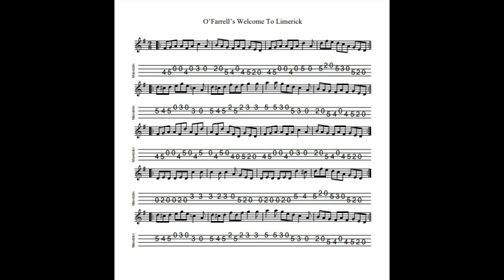O'Farrell's Welcome To Limerick - a 5-part slip jig in G Major tabbed and played by Aidan Crossey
This big slip jig is a favourite of pipers and forever associated with Willie Clancy - not least because he is alleged to have given it one of the scurrilous aliases by which it's known "An Phis Fliuich".

Notated, tabbed for mandolin and played on his G&O #34 by Aidan Crossey.  More on this and many other tunes from the Irish musical tradition - follow the link to "learn some tunes"!